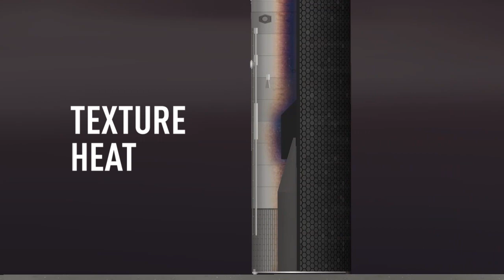Starship Texture Pack | Steam version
[ Steam user only ]